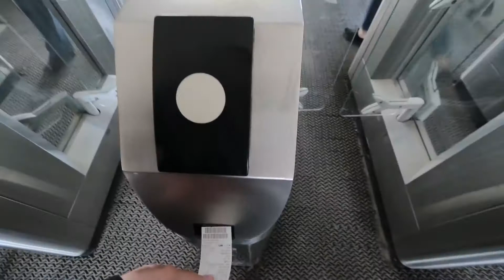TeLePoRtAtIoN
Yeah... Besides clever camera skills and some editing montage there's  an announcement somewhere in there as well.

Music from the episode:
Nefarious! - Take My Love

SEEYOUINTHENEXTONE! BYEBYE!